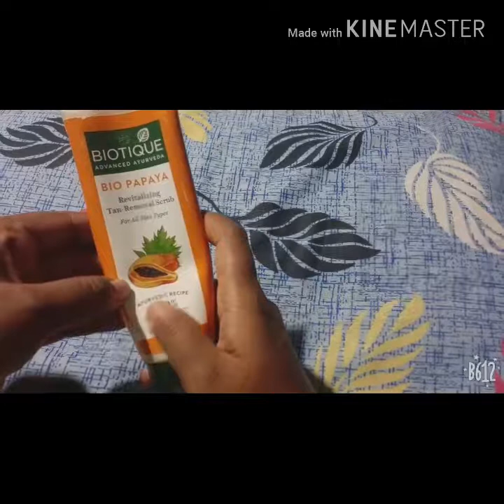Biotic tan removal scrub review by orissa vlogger namrata||orissavloggernamrata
Must buy frnd it is just awesome mens also can have this just fabulous for sun tan by orissa vlogger namrata||orissavloggernamrata